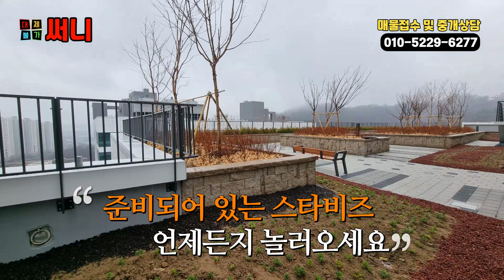비오는날 감성돋는 향동 스타비즈 옥상정원을 소개합니다.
향동 스타비즈 3블럭 옥상정원입니다. 노래는 덤으로 준비했어요 ㅎㅎ
향동 스타비즈 임대. 매매 문의는 향동써니로~!